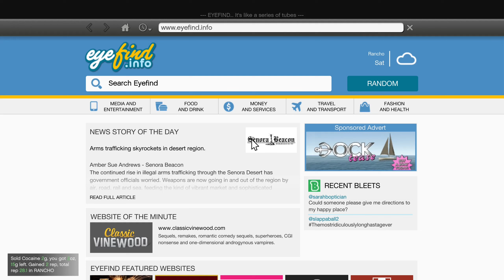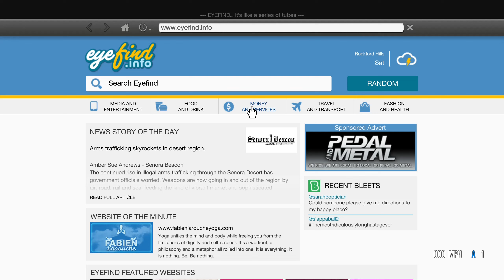Selling Dr*gs In Gang Territory In GTA 5 | part 3